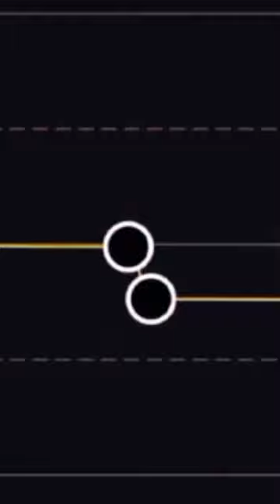NAIM SULEYMANOGLU ABONE OLURMUSUN?